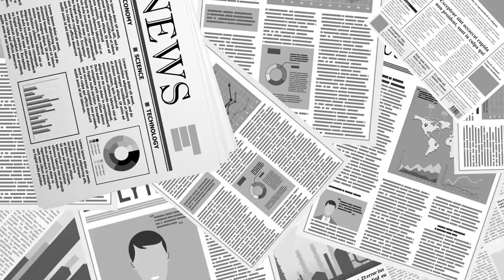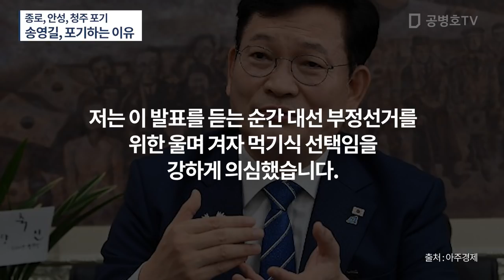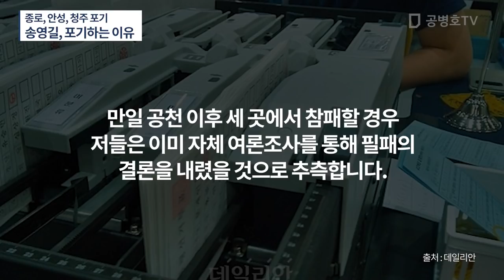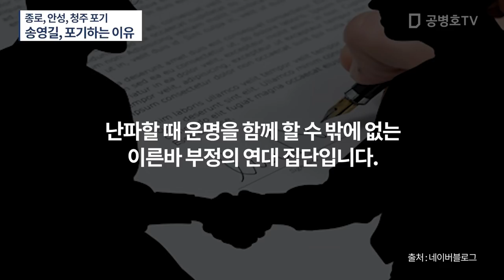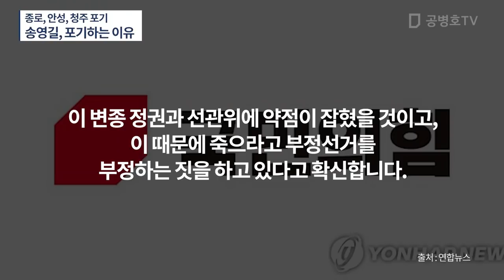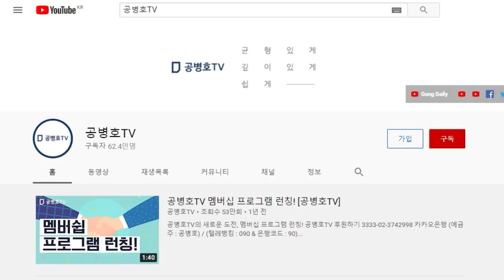종로,안성, 청주 보궐포기 /송영길, 두려움 [공병호TV]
전체 노출의 약 80%를 차지하는 추천영상이 2020년 9월부터 전면 중단되었습니다.

Bitcoin : 3MTW849AkP2ftLeSK2teZHMmzLu7Z83s9U